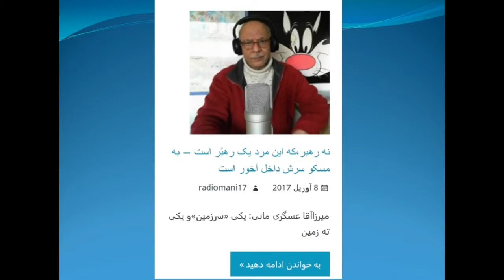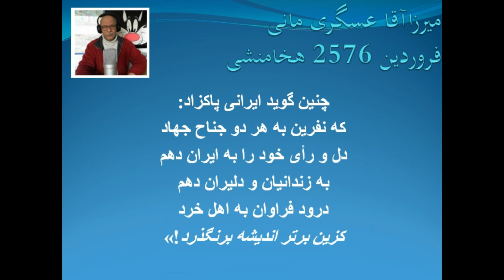Radio Mani-Yeki Sarzamin o Yeki Tah Zamin يکی سرزمين و يکی ته زمين1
سروده ای از ميرزاآقا عسگری« مانی» راديو مانی